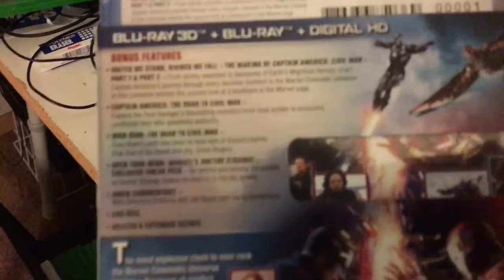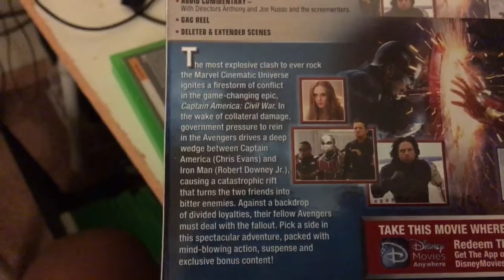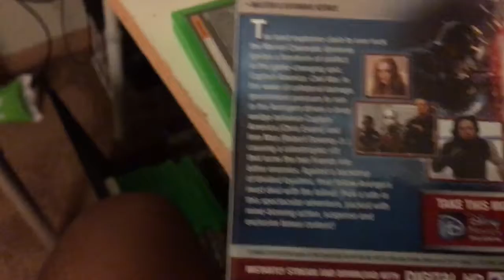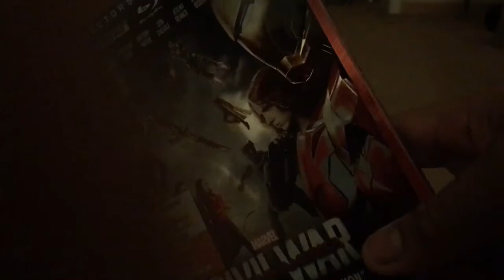Captain America:civil war collector's edition unboxing